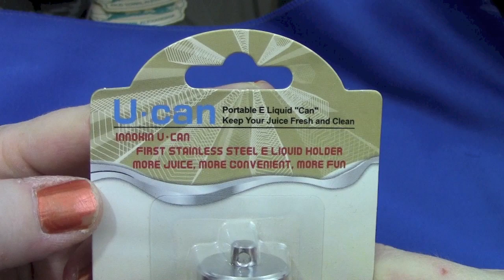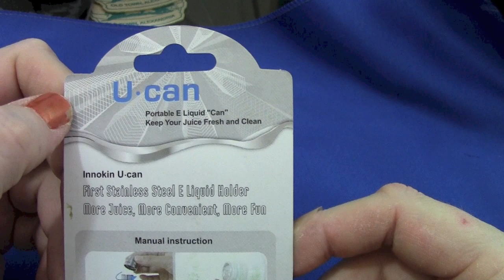Innokin U-Can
The Mod Junkie Show, live on Vapetv.com 10pm Friday nights